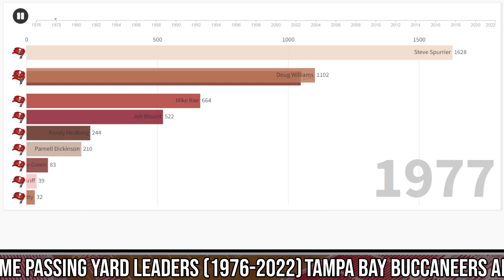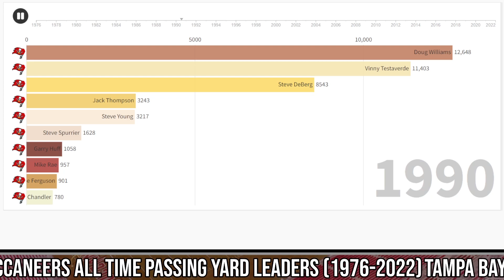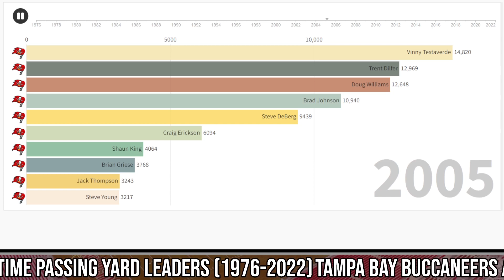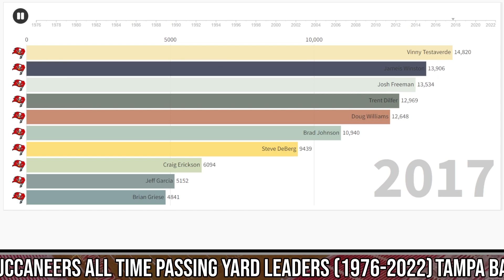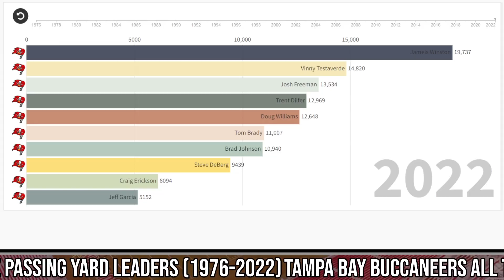Tampa Bay Buccaneers ALL-TIME PASSING YARDS LEADERS (1976-2022)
Tampa Bay Buccaneers vs Kansas City Chiefs PREVIEW! | Buccaneers 2022 season

Hey guys in today's video we are talking about the latest going on with the Tampa bay buccaneers! The Buccaneers are always busy trying to better their team and I've got you covered on all of the Tampa Bay Buccaneers news and buccaneers discussion here on YouTube! I hope that you guys all enjoyed and I hope to keep on talking about the bucs for many more videos! go bucs and I hope you enjoyed!  Talking about the Tampa Bay Buccaneers has always been a passion of mine and I'm happy that we all have a platform to talk about the team together!

From,
James (MrBucsNation, mr bucs nation)